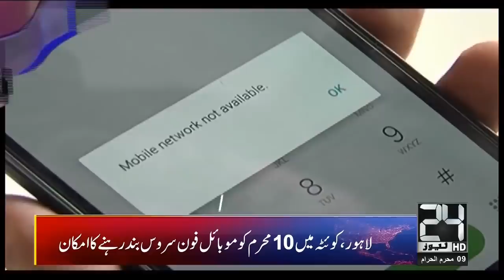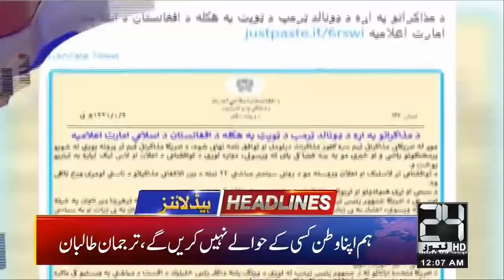News Headlines | 12:00am | 9 Sep 2019 | 24 News HD